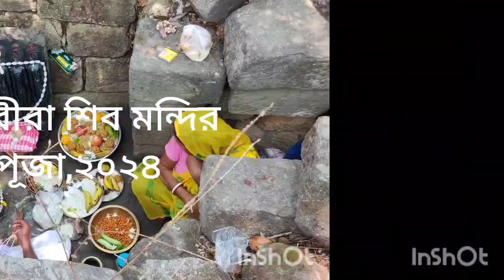দেলবিরা শিব মন্দির,পূজা উপলক্ষে 8-05-2024